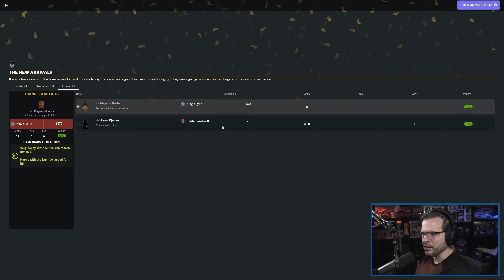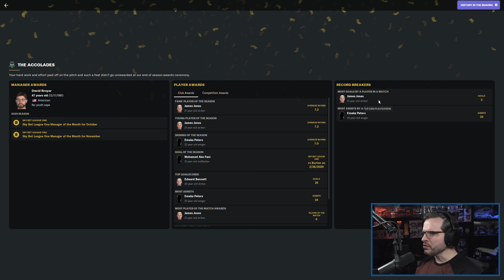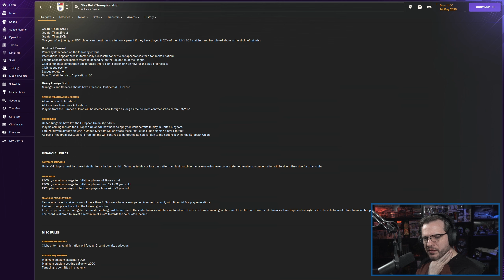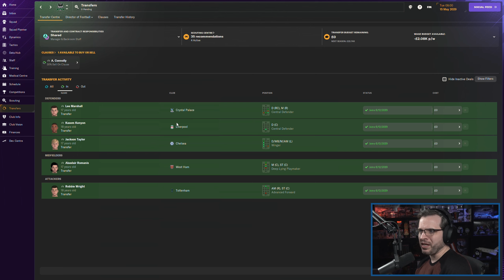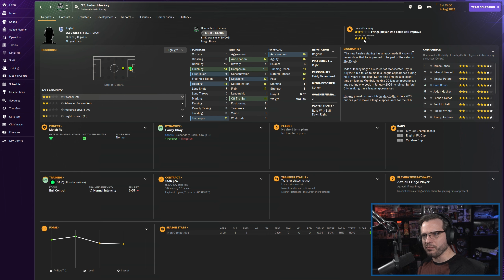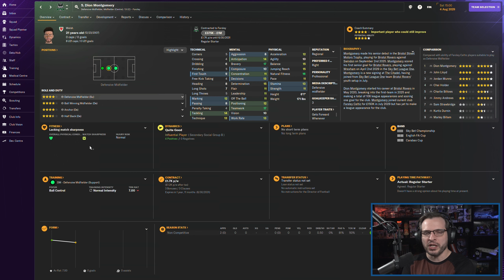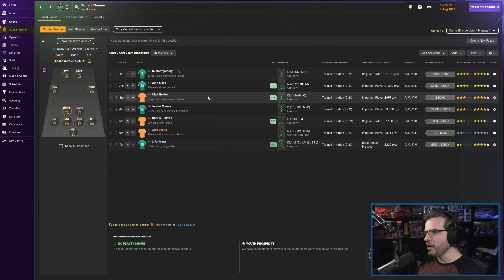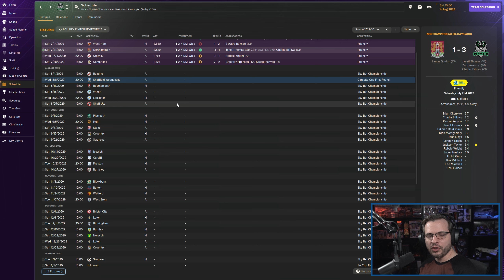LET'S PLAY: FM 2024 - Road to Glory 2 - FARSLEY CELTIC - S7E1 - Football Manager 2024